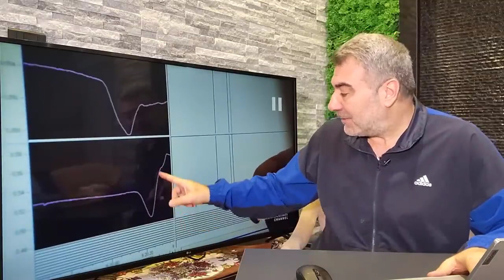تجربة مثيرة لنبات يصرخ عند حرقه!!